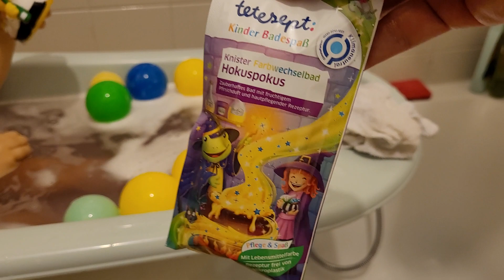cách dụ trẻ em tắm